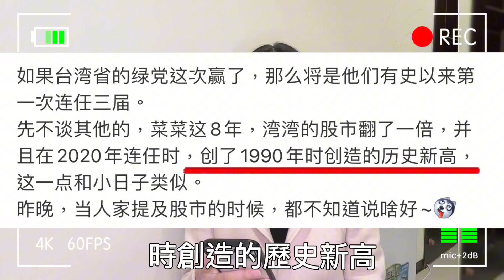台灣人股票賺翻了！我在大陸買的股票跌到剩…一個「慘」字都無法形容！中國人覺得民進黨選贏原因是「這個？ 摩沙淺淺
歡迎大家關注：
我的FB 摩沙淺淺-台灣媳婦粉絲團呦：

歡迎原連結與好友分享影片。
影片未經本人授權不可私自修改、下載、傳播至任何開放式網站喔！感謝！摩沙淺淺